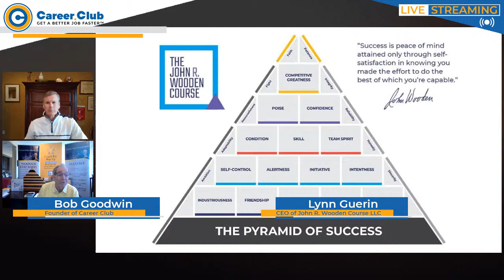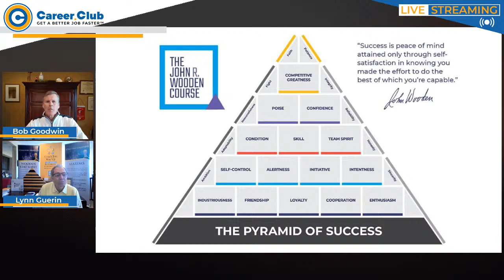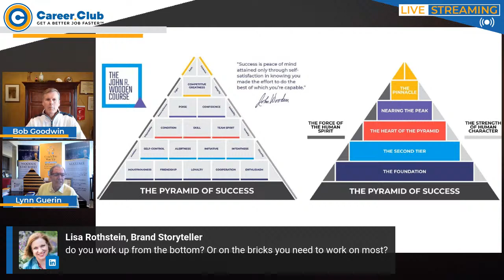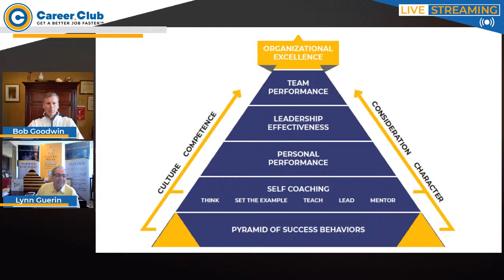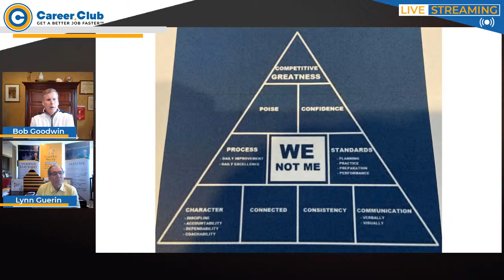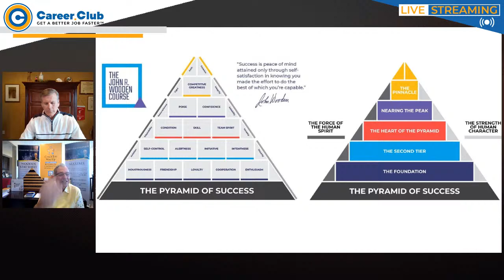John Wooden's Pyramid of Success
March Madness - The late UCLA Men's Basketball Coach, John Wooden, stands alone among great coaches.  Not just because his team won a record 88 consecutive games, or because they won a record 10 NCAA titles in 12 years, or even because he is in the College Basketball Hall of Fame as both a player and a coach.  Coach Wooden’s legacy runs much deeper than that.  Join Bob Goodwin, Founder of Career Club, and Lynn Guerin, Coach Wooden’s business partner, as they explore some of the key principles behind Coach Wooden’s seminal work, The Pyramid of Success. The Pyramid is the best blueprint for maximizing human performance in a scalable, repeatable, and consistent way. If you want to achieve success, true success, then this is a can’t miss episode.